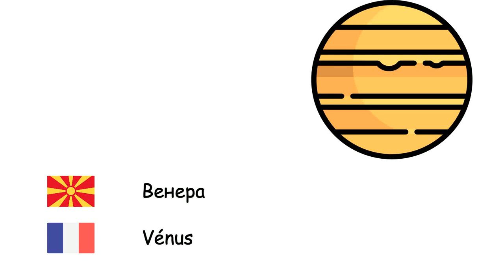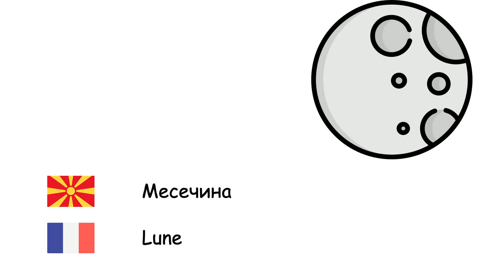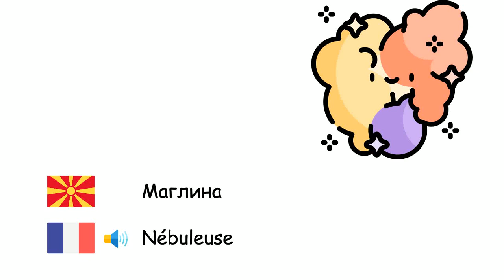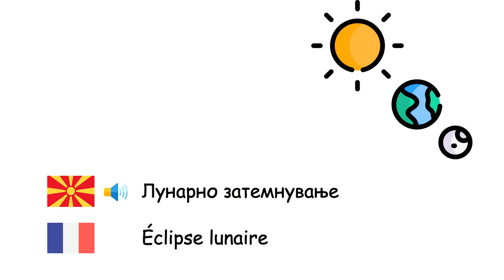Астрономија (Француски јазик) (mk-fr)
Fone TV
mk-fr-16
Astronomie (Français)
Меркур - Mercure
Венера - Vénus
Земја - Terre
Марс - Mars
Јупитер - Jupiter
Сатурн - Saturne
Уран - Uranus
Нептун - Neptune
Плутон - Pluton
Сонцето - Soleil
Месечина - Lune
Планета - Planète
Вештачки сателит - Satellite artificiel
Ѕвезда - Étoile
Галаксија - Galaxie
Вселена - Univers
Сончев систем - Système solaire
млечен пат - Voie Lactée
Црна дупка - Trou noir
Маглина - Nébuleuse
Метеорит - Météorite
Големата експлозија - Big Bang
Комета - Comète
Соѕвездие - Constellation
Затемнување на Сонцето - Éclipse solaire
Лунарно затемнување - Éclipse lunaire
Светлосна година - Année-lumière
Орбита - Orbite
Квазар - Quasar